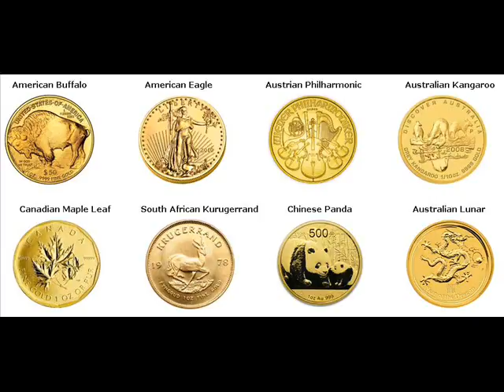500 Gram Gold Bars For Sale Oil City Venango Pennsylvania